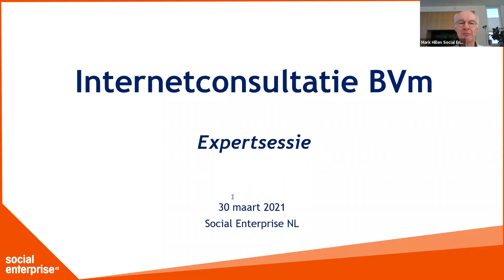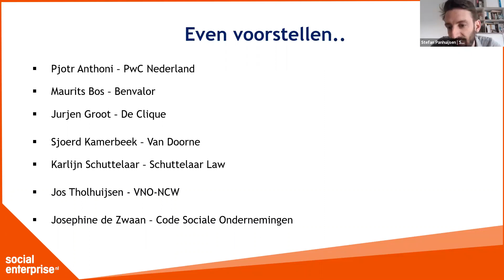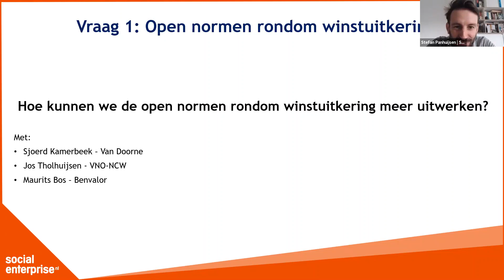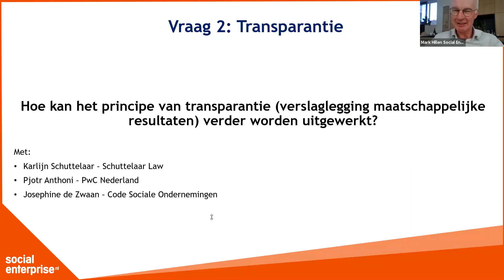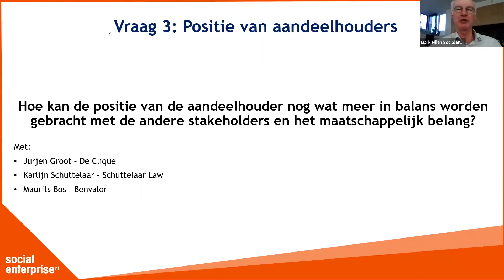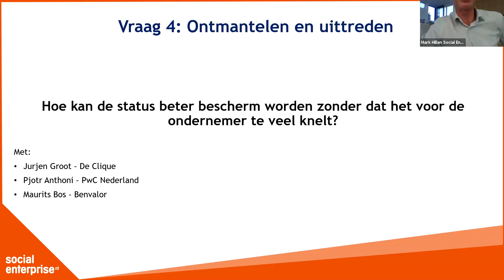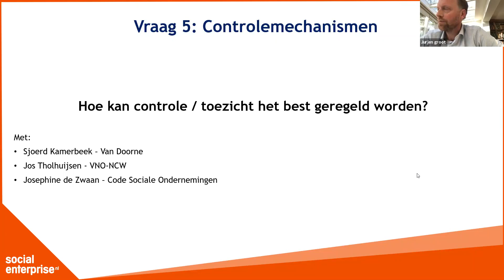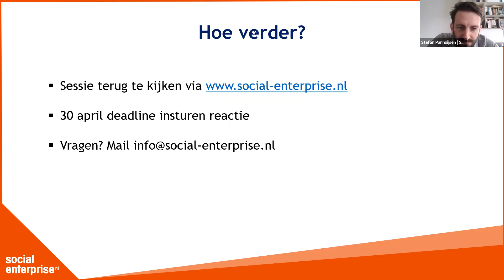Expertsessie BVm Internetconsultatie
Op 30 maart organiseerde Social Enterprise NL een expertsessie. We gingen de diepte in over het nieuwe wetsvoorstel van de BVm.